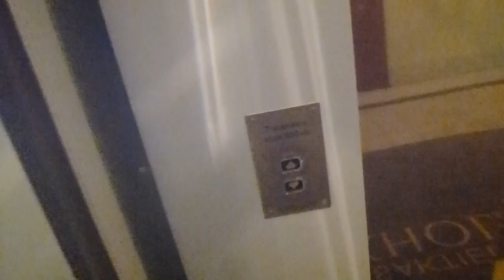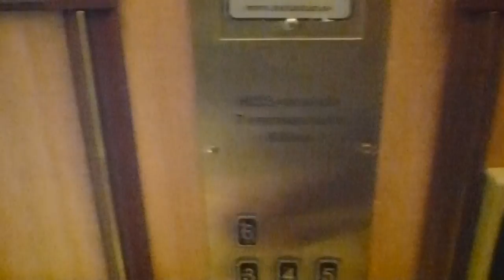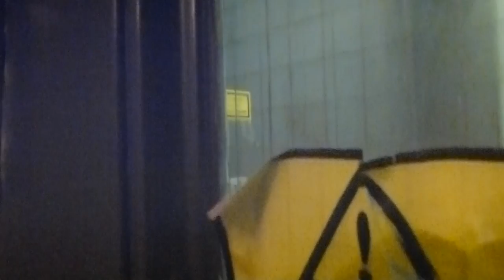Elegant St Eriks Hiss Traction Elevator @ Annexet